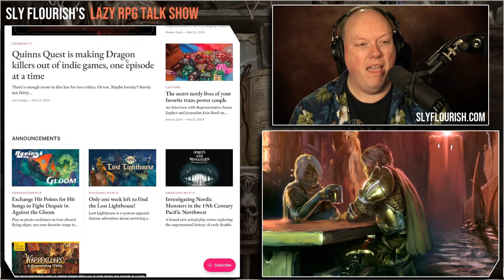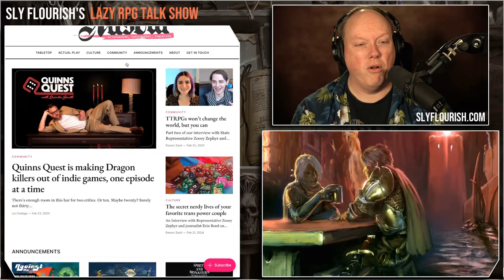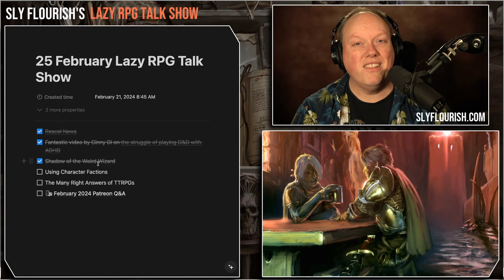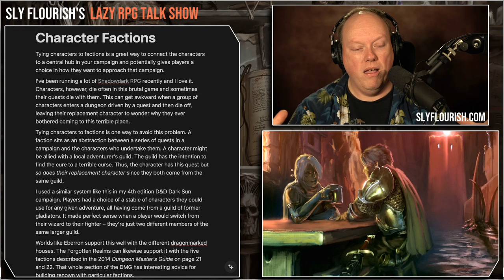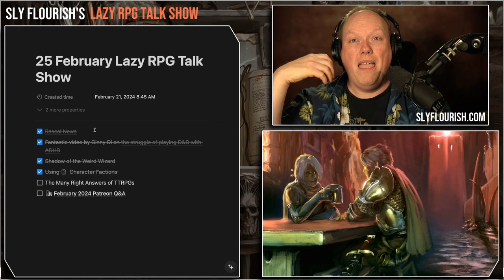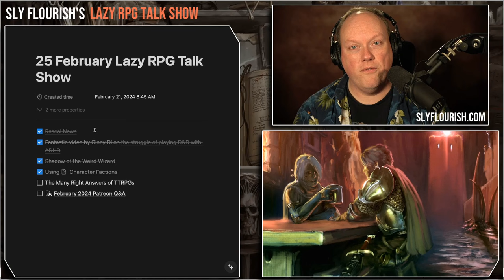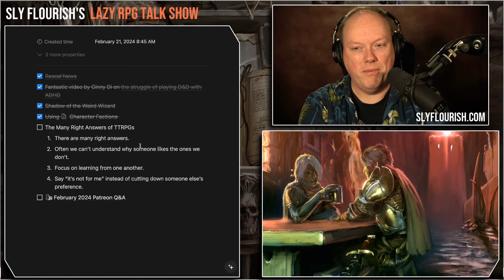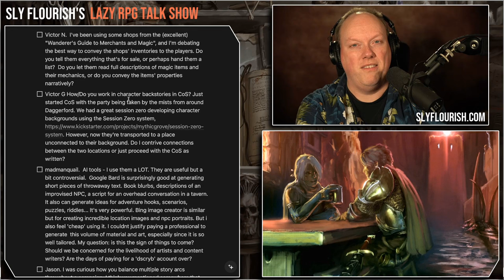The Many Right Answers of TTRPGs – Lazy RPG Talk Show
Video Contents

00:00 Show Start
01:01 D&D & RPG News: Rascal.News for TTRPG News
03:19 D&D & RPG News: Ginny Di on D&D with ADHD
05:50 D&D & RPG News: Shadow of the Weird Wizard Released
08:50 DM Tip: The Benefits of Character Factions
16:35 Commentary: The Many Right Answers of TTRPGs
32:53 Patreon Question: WOTC and Table-Usable Maps
38:06 Patreon Question: Selling Magic Items -- Info and Inventories
39:57 Patreon Question: Tying Backgrounds to Curse of Strahd
42:34 Patreon Question: How do I Feel about AI in TTRPGs?

Links